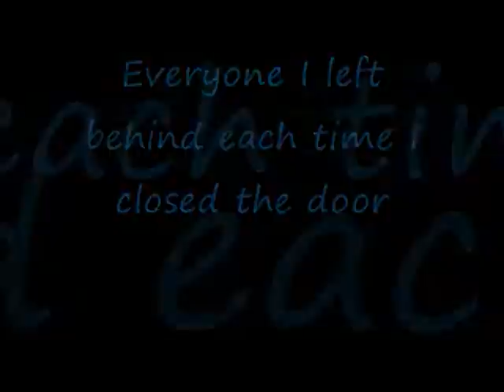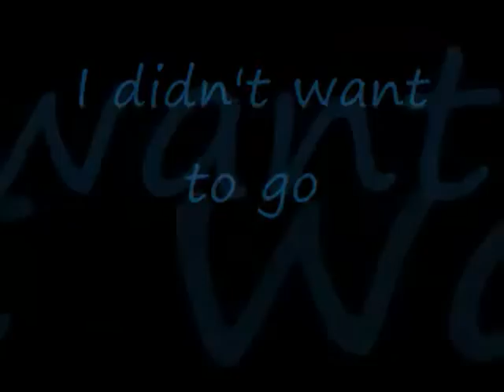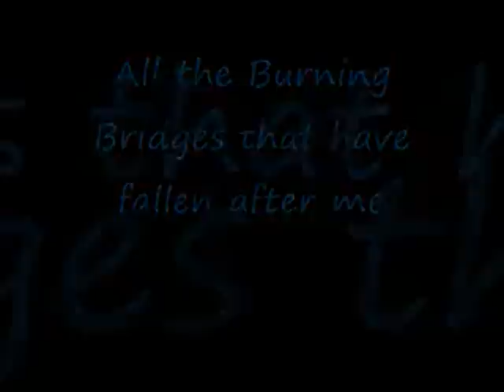Burning Bridges Lost Forevermore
Enjoy this great music hit from the 1970 movie "Kelly's Heroes".